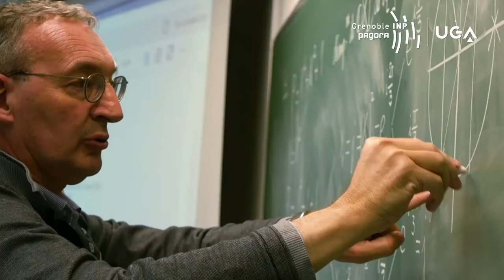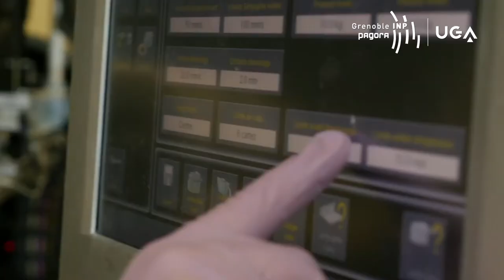Grenoble INP - Pagora is...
Welcome to Grenoble INP - Pagora
An international, state-funded engineeringschool specialising in paperscience, printmedia and biomaterials.
The school is part of Grenoble INP and Grenoble Alpes University, and it is ideally located on the Saint-Martin d’Hères campus near Grenoble city centre.

A school on a human scale, with 70 students per year, training engineers to build a sustainable world by meeting the challenges involved in biomass valorisation and the functionalisation of biobased materials.
It works side by side with the LGP2 Laboratory of Pulp and Paper Science and Graphic Arts, a highly reputed laboratory located within the school and a partner of the Carnot PolyNat Institute and the Tech21 Laboratory of Excellence.

Grenoble INP - Pagora offers...
• An array of proactive training programmes...
3-year CTI-certified engineering degree...
1-year Masters 2 in Biorefinery and Biomaterials...
6-month international semesters
• Work placements in France and abroad…
• Vocational projects...
• Work-study programmes...
• International mobility...
... giving students the opportunity to help build a sustainable economy, by studying to become engineers in the sectors of green chemistry, cellulosic materials such as paper and cardboard, printing, packaging, print media technologies and biobased material manufacturing.

After Grenoble INP – Pagora, according to the 2018 CGE survey
Average time spent seeking employment: 1.4 months
Net employment rate after 6 months: 96%

Are you ready to join the engineers of tomorrow?
They can be found at Grenoble INP – Pagora today.